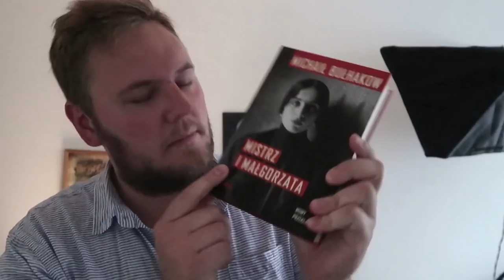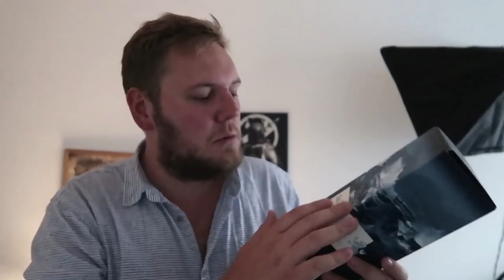Małgosia, słony kamień i daleka podróż [GRUBY VLOG]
Więcej info na /// Konkurs COCIO!